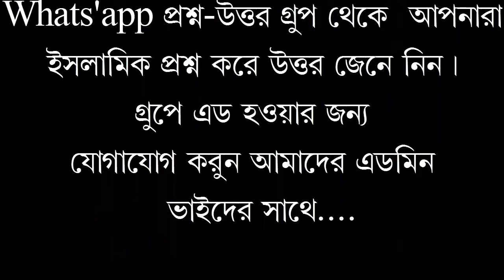মানছুর হুল্লাস যদি আল্লাহর অলি হয় তো ফেরাউন আল্লাহর কি হয়/আলোচক আহাম্মদ আব্দুল্লাহ সালাফী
মানছুর হুল্লাস যদি আল্লাহর অলি হয় তো ফেরাউন আল্লাহর কি হয়/শায়খ আহাম্মদ আব্দুল্লাহ সালাফী/السلام عليكم ورحمة الله وبركاته